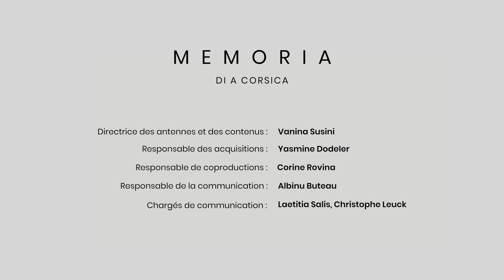MEMORIA - JACQUELINE MICALETTI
Memoria donnera la parole aux anciens (de 55 à 99 ans...) issus de tous horizons et de toutes micro-régions de la Corse à travers des portraits de 3 minutes...
Ce programme, uniquement en langue corse, s’articule autour d’une série de questions, toujours les mêmes, avec un objectif : recueillir une photographie de cette génération au travers de 20 portraits qui s’exprimeront en toute liberté.
L’interview est guidée par un journaliste qui n’apparait jamais à la caméra...